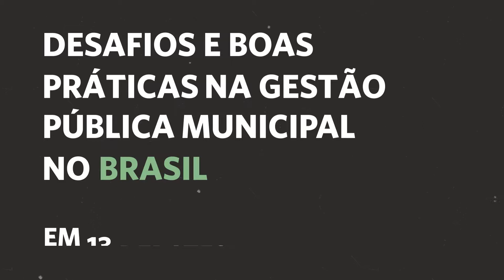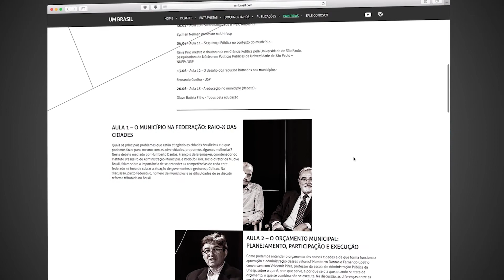Desafios e boas práticas na gestão pública municipal no Brasil - TEASER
Facebook, Instagram e Twitter:  @Canal UM BRASIL

A Cadeira EACH-USP | UM BRASIL - Desafios e boas práticas na gestão pública municipal no Brasil é uma série de 13 debates que discute com diversos especialistas temas como segurança pública, saúde, educação, turismo, democracia participativa, cultura, mobilidade, entre outros assuntos.

A iniciativa busca estimular a participação e atuação cívica na política como fator de equilíbrio e desenvolvimento econômico-social.

As opiniões expressas neste canal não refletem, necessariamente, a posição da FecomercioSP.necessariamente, a posição da FecomercioSP.